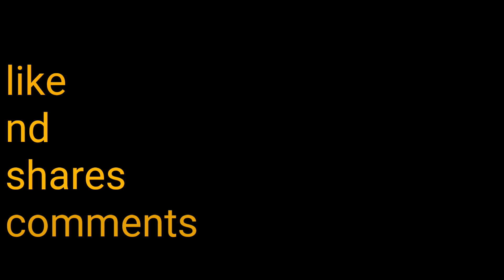Bhojpuri bhajan hamare guru Hanuman ji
shares
comments